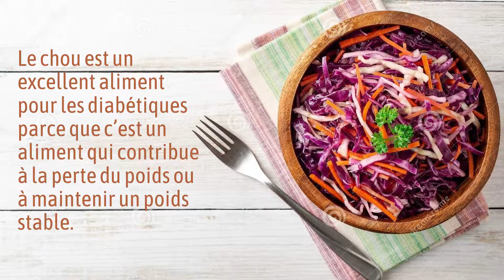Que sais tu des choux ?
Cette petite vidéo présente les bienfaits des choux et de leur consommation !